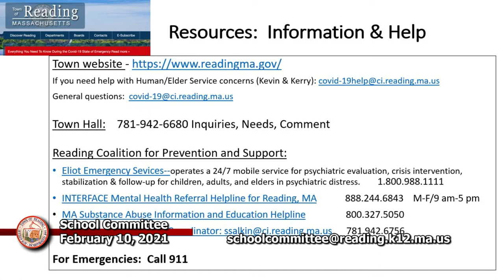School Committee 02-10-2021